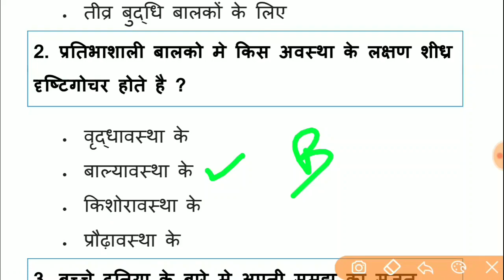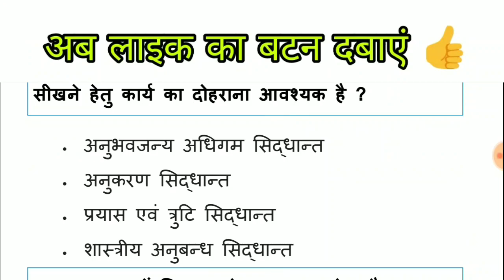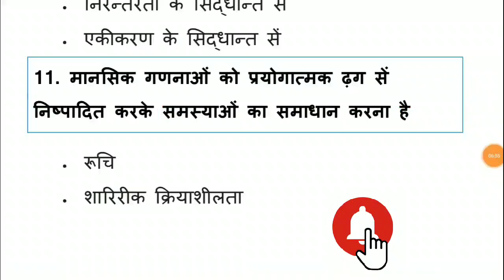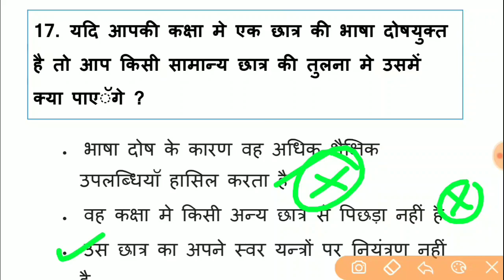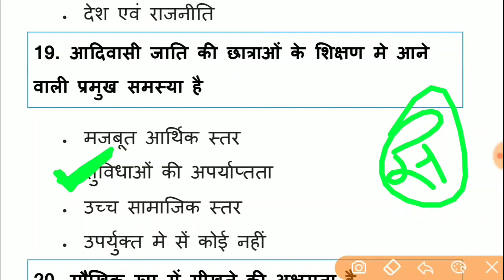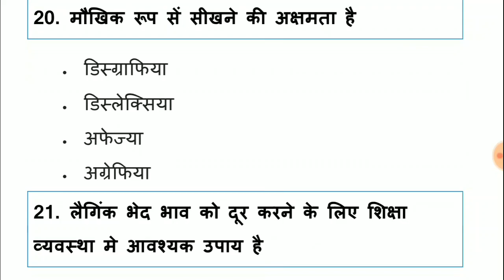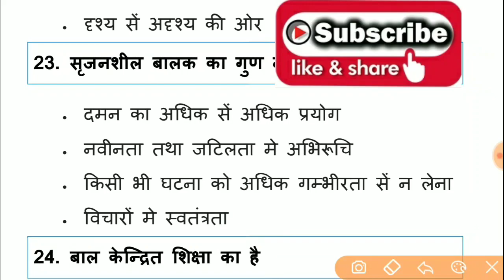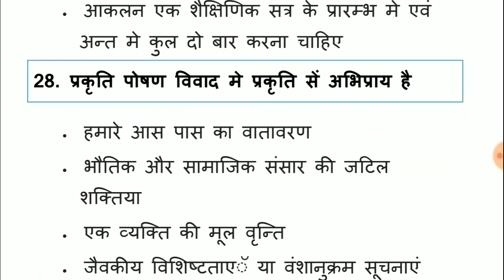बाल विकास लाइव क्लास/ CTET 2019 BAL VIKAS IMPORTANT QUESTION IN HINDI/1 DAY EXAM STUDY LIVE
बाल विकास टॉपिक वाइज
(PREVIOUS YEARS QUESTIONS)

 ctet 2019 bal manovigyan
ctet 2019 best classes
upte bal vikas
 uptet 2019 bal vikas topic wise
 uptet 2019 bal vikas notes in hindi
 uptet bal vikas most important question bal vikas mock test
 bal vikas in hindi, bal vikas varg 2,bal vikas pedagogy, bal vikas uptet
 bal vikas k question
Discription पढ़ने के लिए धन्यवाद आपका समय शुभ हो
आपकी परीक्षा के लिए शुभकामनाएं 👍 👍

 ctet bal vikas paper 1
 best Child devlopment and pedagogy questions in hindi
 CTET Previous Years Papers Series
 बाल विकास और शिक्षा शास्त्र CDP TOP QUESTIONS LIVE CLASS
 BAL VIKAS MOCK TEST FOR CTET 2019
 BAL VIKAS IMPORTANT QUESTION HINDI ME
बाल विकास के महत्वपूर्ण प्रश्न
bal vikas topic wise, bal vikas k question